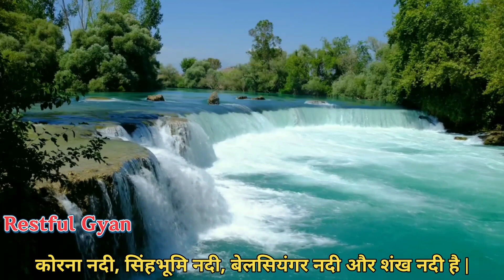दक्षिण कोयल नदी के बारे में जानकारी, Dakshin Koyal Nadi, Koyal Nadi Ka Udgam Sthal, Restful Gyan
Dakshin Koyal Nadi Bharat ke Jharkhand aur udisa Rajya Mein Bahane Wali Ek Nadi hai.

 Dakshin Koyal Nadi Ka udgam sthal -
Is Nadi Ka udgam Jharkhand Rajya ke Chhota Nagpur Pathar Mein lohardga ke nikat Lava Pani jalprpat Se Hua Hai.

Dakshin Koyal Nadi ki lambai -
Is Nadi ki lambai lagbhag 250 kilometer hai.

Dakshin Koyal Nadi ki Sahayak nadiyan -
Is Nadi ki Anek Sahayak nadiyan Hai Jinke Naam Uttar karo nadi, Dakshin karo nadi, korna nadi, SinhBhumi nadi, Belsiyangar nadi aur Shankh Nadi hai.

Dakshin Koyal Nadi Ka muhana -
Yah Nadi Apne udgam Sthal se nikalne ke bad lagbhag 250 kilometer Ka Safar Tay karti hai aur fir yah Nadi udisa Rajya ke Raurkela ke panposh ke nikat Shankh Nadi se Sangam karti hai tatha yah donon nadiyan Milkar Yahan Se Ek Nai Nadi Ka Nirman karti hai, Jiska Naam Brahmani nadi hai.

Dakshin Koyal Nadi ki Sahayak nadiyon ke naam bataiye
Dakshin Koyal Nadi ki Sahayak nadiyon ke naam kya hai
Dakshin Koyal Nadi ki Sahayak nadiyon ke naam
Dakshin Koyal Nadi ki Sahayak nadiyan kon kon Si Hai
Dakshin Koyal Nadi ki Sahayak nadi
Dakshin Koyal Nadi ki Sahayak nadiyon
Dakshin Koyal Nadi Ka Sangam kahan per Hua Hai
Dakshin Koyal Nadi Ka Sangam kis Nadi Se Hua Hai
Dakshin Koyal Nadi kis Nadi se milati hai